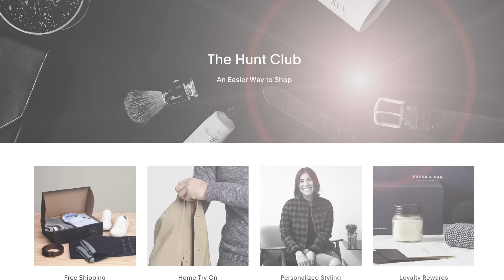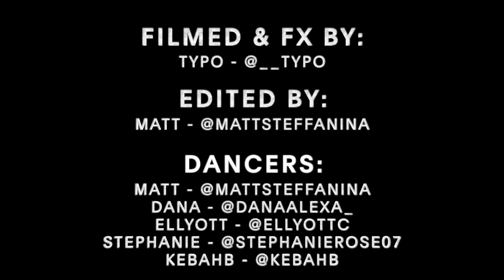"DOWNTOWN" - Macklemore Dance | @MattSteffanina Choreography (@Macklemore Downtown)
"DOWNTOWN" - Macklemore | Choreography by Matt Steffanina with support from Frank & Oak | Twitter & IG: @MattSteffanina

CREDITS

Choreography & Editing by: Matt Steffanina - @MattSteffanina

Filmed & FX by: Typo - @__Typo

Dancers:
Matt Steffanina - @MattSteffanina
Dana Alexa - @DanaAlexa_
Ellyott Colon - @EllyottC
Stephanie Abrams - @StephanieRose07
Kebahb Glanville - @Kebahb

FRANK & OAK

- State Concepts by Frank & Oak is a line of premium utility gear. A collision of considered technology, progressive construction and modern street aesthetic allowing wearers to go from a pickup game of basketball to a start-up war room without a second thought.

- Frank & Oak's Hunt Club is their exclusive members program that anyone can sign up to. First time users will even get the first 90 days free of charge (afterwards it'll cost $20 for 12 months). Some of the great perks of the Hunt Club include free shipping both ways, 4% store credit for every purchase you make, along with Home Try-On (pick up to 7 items at the start of every month to try on and only pay for the ones that you decide to keep, send back the rest with free shipping). And if you need help picking out styles, try out Frank & Oak's Select program where a Style Advisor will pick the clothes for you after you fill out a short questionnaire.